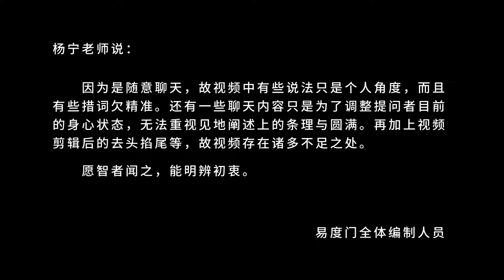就在那儿开花 易度门 聊天室汇辑2014年3月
就在那儿开花
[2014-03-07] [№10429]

Last update at 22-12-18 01:17:04